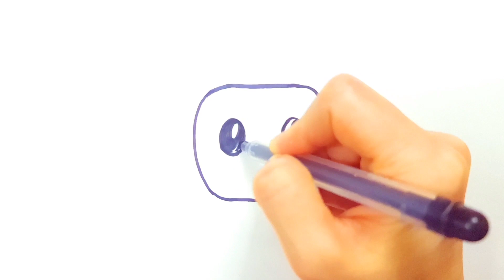How to draw a watermelon for children | Tarvuzni qanday chizish mumkin | Рисунок арбуз для детей